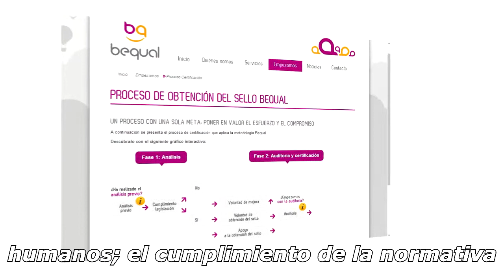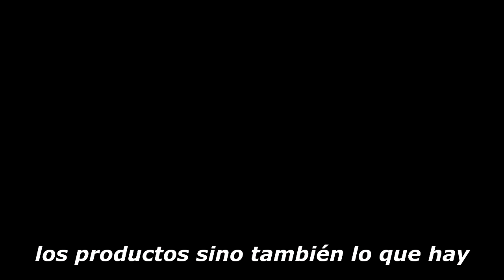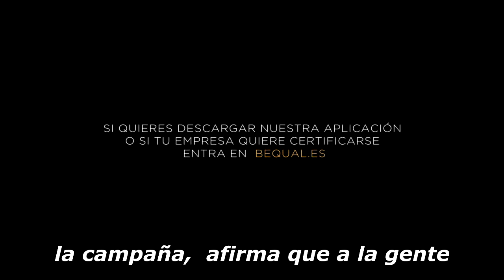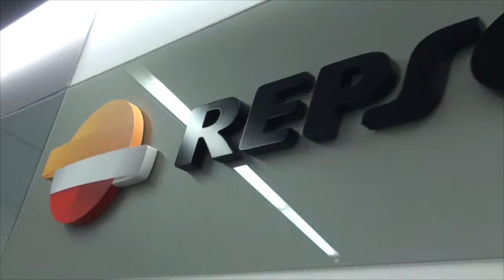Presentación del Sello Bequal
Presentación del Sello Bequal promovido por la Fundación Bequal con la colaboración de Fundación ONCE